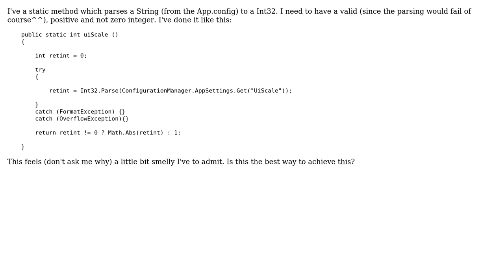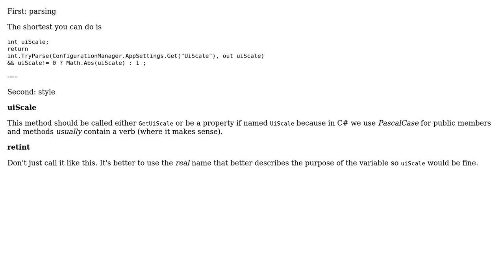Code Review: Making the parsing of a String to an Int32 robust (valid, positive, not 0 validation)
With thanks & praise to God, and with thanks to the many people who have made this project possible! | Content (except music & images) licensed under CC BY-SA | Music | Images & others | With thanks to user t3chb0t user OddDev user Heslacher and the Stack Exchange Network Trademarks are property of their respective owners. You are responsible for your own actions.